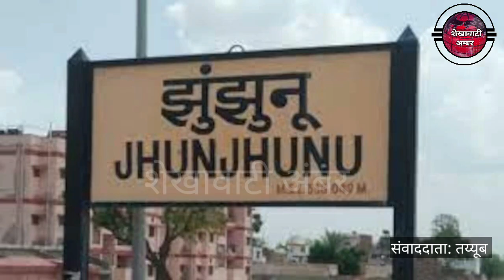Surajgarh Jhunjhunu Vidhansabha Election 2023: डगर नहीं आसान। सूरजगढ़ झुंझुनू विधानसभा चुनाव 2023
Jhunjhunu

Jhunjhunu news

Jjn news

Jhunjhunu today news

Jhunjhunu top news

Jhunjhunu ke gav ki news

Gav news

Gav ki news

Police news Jhunjhunu

Jhunjhunu police

Jhunjhunu crime news

Jhunjhunu cricket news

Jhunjhunu today match

Jhunjhunu district

Shekhawati news

Shekhawati news today

Shekhawati crime news

Shekhawati actor

Shekhawati model

Jhunjhunu actor

Jhunjhunu model

Shekhawati today news aaj ki

Shekhawati gav ki news

Rajasthan news

Rajasthan live

Jhunjhunu live

Jhunjhunu live news

Rajendar rathore news

Shekhawatiamber

Jhunjhunu top Chanel

Shekhawati top news channel

Shekhwati amber news

Sikar news

Churu news

Sikar crime news

Churu crime news

Jhunjhunu crime report

Jhunjhunu top collage

Jhunjhunu history

History video

History in Jhunjhunu

Shekhwati neta news

Jhunjhunu neta news

Jhunjhunu park news

Shekhawati park news

Jhunjhunu hotel

Jhunjhunu hotel news

Shekhawati hotel

Shekhawati hotel news

Jhunjhunu top rich man

Jhunjhunu ke Ameer admi

Shekhawati top rich man

Shekhawati Ameer admi

Shekhawati mariage garden

Jhunjhunu railway station

Shekhawati railway station

Jhunjhunu Rani sati Mandir

Rani sati Mandir

Khemi sati Mandir

Shekawati mandir

Jhunjhunu hajrat kamrudinshah dargah

Jhunjhunu ursh

Jhunjhunu mela

Rani sati mela kab lagta hai

Jhunjhunu best cricketer

Jhunjhunu police station

Jhunjhunu jail

Jhunjhunu today crime news aaj ki

Jhunjhunu gavo ki history

Kissan

Kissan news

Shekhwati kisan news

Jhunjhunu kissan news

Jhunjhunu bus stand news

Jhunjhunu dipu news

Jhunjhunu barish news

Shekhawati barish news

Jhunjhunu toofan news

Shekhawati toofan news

vidhan sabha rajsthan live

vidhan sabha rajasthan

vidhan sabha rajasthan live today

vidhan sabha live today

vidhan sabha gk today

vidhan sabha rajasthan vacancy

vidhansabha rajasthan mcq

vidhan sabha rajasthan mcq

vidhan sabha rajasthan news

vidhan sabha rajsthan puraram

Jhunjhunu news

Jhunjhunu news today

Jhunjhunu news live

Jhunjhunu news today live

Jhunjhunu news Channel

Jhunjhunu news today barish

Jhunjhunu news update

Jhunjhunu news gudha gorji

Jhunjhunu news Amit sani rohtakiya

Jhunjhunu news yesterday